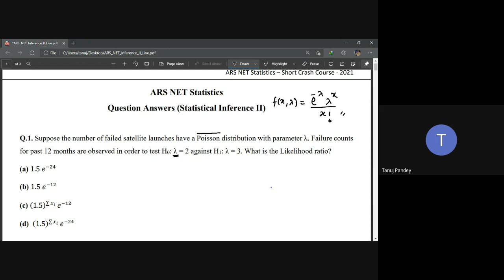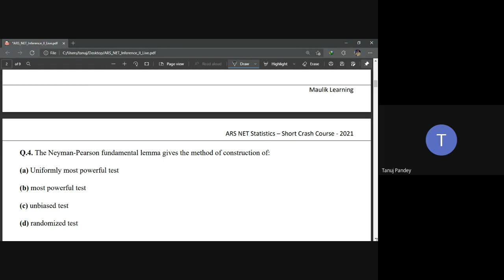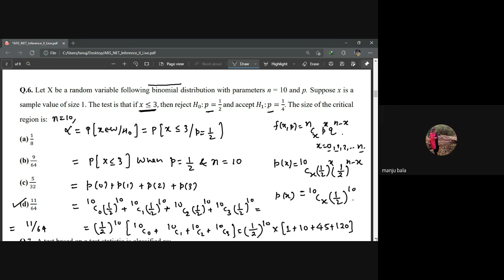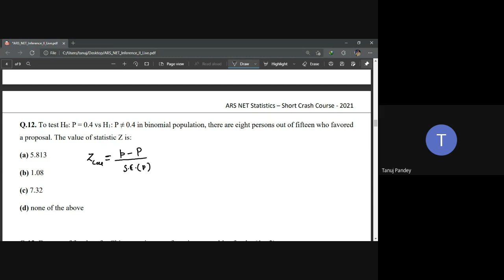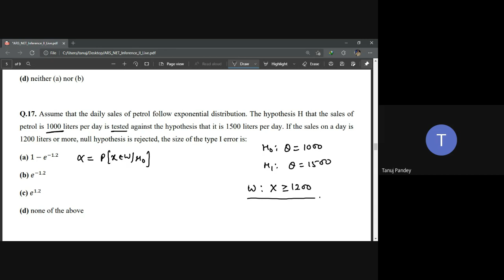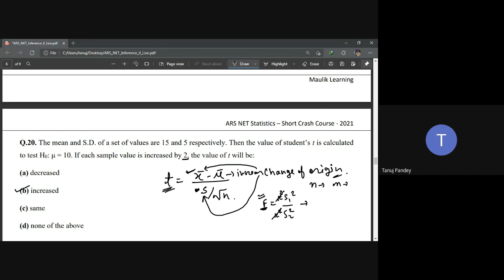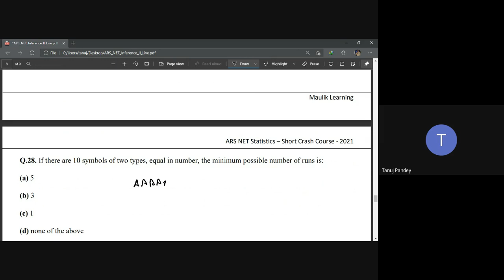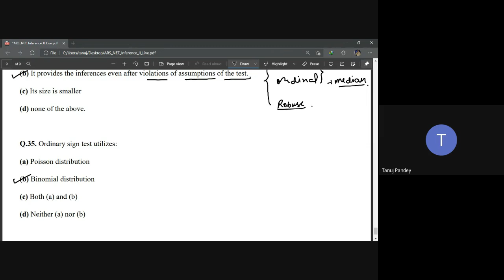Testing of Hypothesis || Parametric Tests || Non-parametric Tests || ARS NET Statistics || Questions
Master Statistics for ARS NET & AICE JRF Exams
This comprehensive course is designed to help you ace the ARS NET and AICE JRF/PhD (Statistics) examinations. Whether you're a recent graduate or an experienced professional, this course provides a solid foundation in statistical concepts and the essential tools you need to succeed.

Course Features:
In-depth video lectures: Learn from 52 video lectures totaling 82 hours, covering all the essential statistical concepts tested on the ARS NET and AICE JRF exams.
Flexible learning: Take advantage of the recorded lectures to learn at your own pace and convenience.
Self-assessment mock test: Gauge your understanding of the material with a mock test designed to simulate the actual exam format.